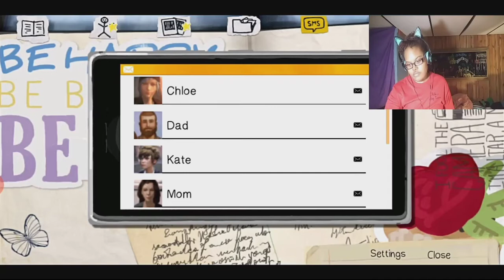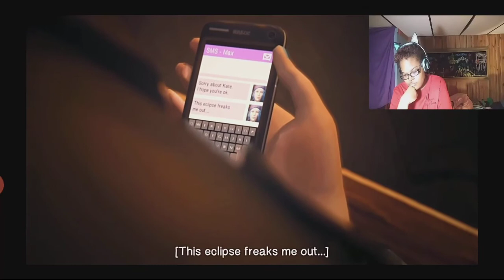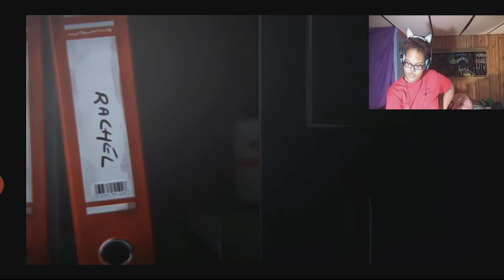I Have To Help Her// Life Is Strange[ Ep 2 Part 8]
While Max makes her way to class, she sees Jefferson talking to Kate. Kate gets upset and walks away crying. During class, Zachary intertups Jefferson's class and everyone goes to see what he is talking about. ________________________________________________________________________________
Current Let's Play series

 ☑ Deltarune

Walking Dead
Life Is Strange BTS
Heartbound
Undertale

☑ Videos you may like
☑ Weekly Upload Schedule
☑ Mon, Wed: Life Is Strange
☑ Tuesday: Tutorials, reviews, advice or anything with in this belt
☑ Thurs: Roblox
☑ Friday: Off-topic/Flashback Friday/Speed Art
Stuff I Use
✔ Mic Stand

Aff links/referral links disclaimer: Affiliate links or referral links will have a checkmark by them which means I will get a cut if you use the links to buy something at no extra cost to you. Or I will get a reward if you use my link to join a site at no extra cost for you.